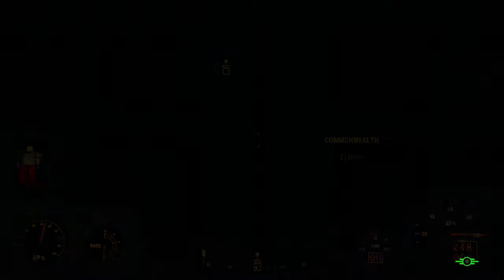Kinma's Fallout 4 - Part 03: Meeting a Minute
On my way to help some unfortunate people who have been pined down by raiders, find an "ironman" suit and then get tossed around by a big Deathclaw. Fun day in the Wasteland I must say.